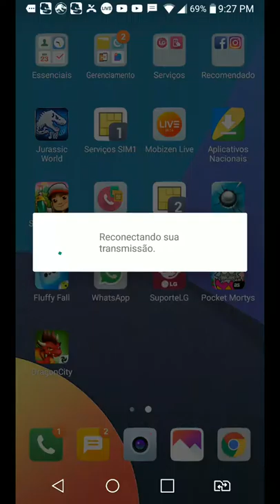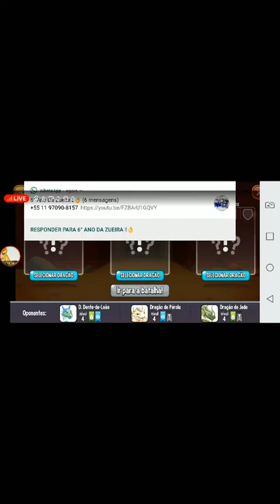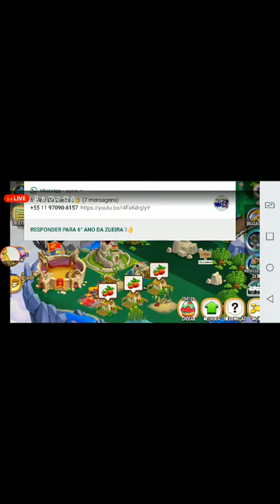dragon city 1?